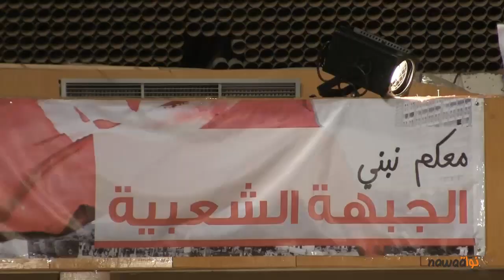الإعلان الرسمي عن تكوين الجبهة الشعبيّة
كانت مجموعة من الاحزاب قد أعلنت عن إطلاق "جبهة شعبية" للطرح والبناء والمنافسة .

وجاء الإعلان الرسمي عن هذه الجبهة يوم أمس الأحد 07 سبتمبر خلال إجتماع شعبي عام بقصر المؤتمرات شارك فيه الالآف من أنصار هذه الجبهة.

تضم الجبهة الشعبية اليوم 13 مكونا من المبادرين بالدعوة لبناء الجبهة من احزاب يسارية، قومية وتقدمية ومستقلين، هم على التوالي "حزب العمال"، حزب "الوطنيين الديمقراطيين الموحد"، حركة "الديمقراطيين الاشتراكيين"، حركة "البعث"، حزب "الطليعة العربي الديمقراطي، حزب "النضال التقدمي"، الحزب الوطني الاشتراكي الثوري"، رابطة "اليسار العمالي، حزب "تونس الخضراء، الحزب الشعبي للحرية والتقدم، الجبهة الشعبية الوحدوية وجمعية راد/أتاك...

خلال حوار مع السيد شكري بالعيد، أكد لنا أن الجبهة ستبقى مفتوحة أمام المزيد من الاحزاب الاخرى والمستقلين من الكفاءات الوطنية، كما وضح أن الجبهة الشعبية خيار جاء ليكسر ما وصفه ب"الاستقطاب الثنائي المزيف" بين حزب حركة النهضة وحزب نداء تونس.

تنقلنا على عين المكان وحضرنا لكم التقرير المصور التالي :

تصوير: اروى بركات - قيس زريبة